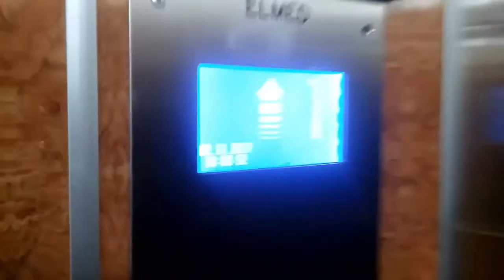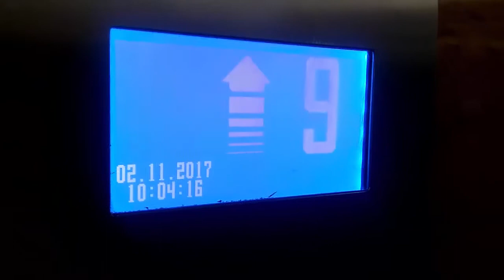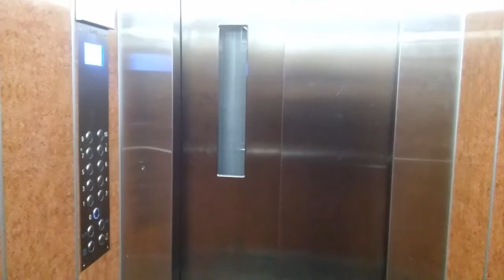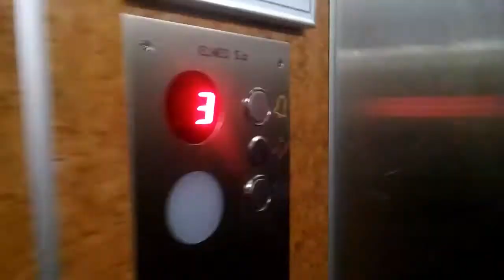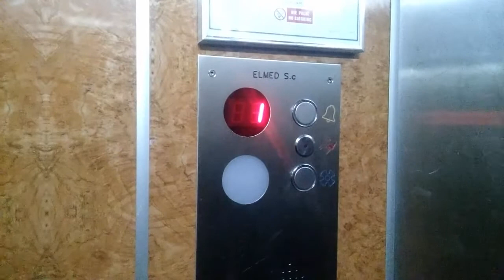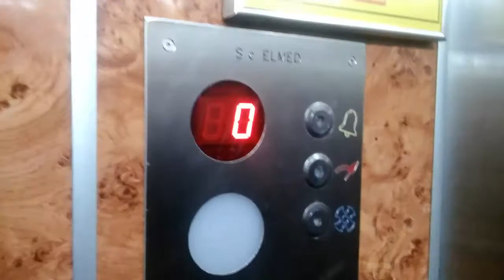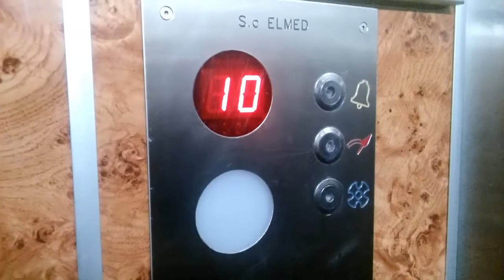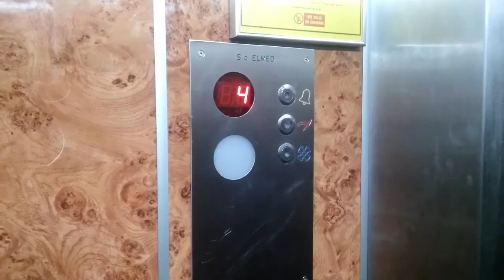ELMED@Aleja Piłsudskiego 52-56, Tychy, Poland